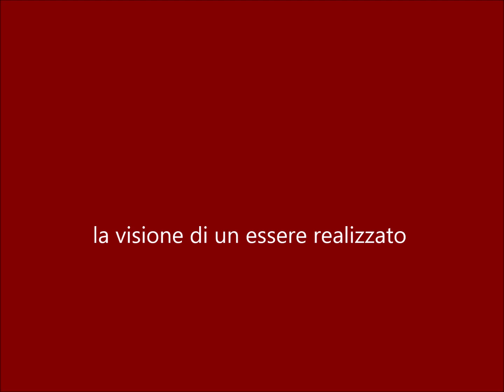N°112 Breve meditazione - la visione di un essere realizzato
La consapevolezza, l'amore e la gioia non hanno né inizio né fine. Sono qualità dell'essere, della nostra natura. La natura fondamentale di ogni essere umano è pura consapevolezza, uno spazio interiore infinito e sacro. Questa perfezione interiore ha nomi diversi, a seconda della cultura, ma non può essere definita a parole. Anche se costituisce la base, non solo di tutti gli esseri viventi, ma anche di tutte le forme in questo spazio infinito, dai pianeti alle galassie. Nella letteratura poetica dei mistici si dice: "Dio ti è più vicino del tuo stesso respiro" oppure "Dio ti è più vicino della tua stessa carotide". Anche l'essere umano più smarrito ha come base questa perfezione interiore, questa pura consapevolezza, questo sacro spazio interiore. Di solito, noi esseri umani ignoriamo questa nostra bontà fondamentale e ci identifichiamo erroneamente con i contenuti mutevoli della nostra mente. Rimaniamo identificati con le nostre esperienze e con il nostro costante dialogo interiore. Nel corso dei millenni, ci sono stati molti maestri spirituali che, spinti dal loro amore, dalla loro saggezza e dalla loro infinita compassione, hanno cercato in tutti i modi di farci prendere coscienza di questa nostra perfezione interiore, della nostra bontà fondamentale, del nostro essere, della nostra pura e chiara consapevolezza. Hanno cercato in vari modi di farci partecipare a questa esperienza interiore e ci hanno insegnato non solo a sperimentare questo stato di consapevolezza, ma anche a mantenerlo e ad agire in base a questa perfezione. Tale azione non è più egocentrica, ma è un'azione per il bene comune, per il "noi". È un'azione che parte dallo spazio del cuore. Un'azione con un'intelligenza naturale e una capacità di discernimento, queste sono le qualità di una mente libera e limpida.
L'umanità di oggi si trova ad affrontare diverse sfide. Come specie umana, abbiamo raggiunto grandi risultati, ma allo stesso tempo continuiamo a creare nuovi problemi. In medicina abbiamo fatto grandi progressi e le persone invecchiano sempre di più. Allo stesso tempo, però, abbiamo problemi di sovrappopolazione, di ecologia, di energia, di problemi alimentari, di scarsità d'acqua, di molteplici conflitti, e molti altri. I problemi che la nostra società deve affrontare non possono più essere risolti sulla base del nostro solito approccio egocentrico. Abbiamo bisogno di un nuovo modo di affrontare queste situazioni complesse, che possono essere pericolose ma allo stesso tempo ricche di possibilità. Per affrontare e risolvere i numerosi problemi del nostro mondo interconnesso, abbiamo bisogno di persone che agiscano con saggezza, amore e discernimento, pensando al bene comune, al "noi". Abbiamo bisogno di persone che si impegnino seriamente in tutti i settori della nostra società, in politica, nell'amministrazione, negli affari, nell'istruzione. Una persona che agisce a partire dalla sua pura e chiara consapevolezza, che mantiene questa esperienza interiore in modo stabile, questa percezione dello spazio interiore, e non la perde nell'azione, otterrà risultati nelle sue azioni che hanno una grande possibilità di essere migliori. Il concetto di illuminazione è, in senso generale, qualcosa di irraggiungibile, al di là delle nostre possibilità, e rappresenta l'apice di ogni possibile sviluppo. Nel linguaggio comune, l'illuminazione è un valore che sembra così alto e irraggiungibile, da non rientrare tra gli obiettivi che possiamo raggiungere. In realtà, però, l'illuminazione è una cosa molto concreta, reale, pratica e desiderabile per tutti. Se rimaniamo identificati con il nostro dialogo interiore ininterrotto, rimaniamo in un certo senso schiavi della nostra mente, con tutti i suoi contenuti ed emozioni mutevoli. Iniziare a sperimentare regolarmente lo spazio interiore della nostra pura e chiara consapevolezza è facile,  sempre disponibile. Se con il tempo riusciamo a mantenere questa connessione interiore e a mantenerla stabile, sperimentiamo davvero un cambiamento significativo nella percezione della nostra consapevolezza. Questo cambiamento modifica ed espande la nostra percezione dell'io. In questo senso, l'illuminazione non è la fine dello sviluppo interiore, ma l'inizio, l'inizio stesso di una profonda umanità. L'illuminazione è un punto di svolta verso una migliore comprensione e una più ampia percezione della realtà e permette, nell'infinita interconnessione, di agire in modo più efficace e migliore per il bene comune. L'illuminazione è un progresso dinamico, uno sviluppo e una crescita. La percezione sensoriale aumenta, così come la comprensione intuitiva delle situazioni. Per mantenere questo contatto interiore, questo ancoraggio interiore, in modo permanente, in qualsiasi situazione esterna, ci vuole un impegno serio e costante, ci vogliono gioia e umorismo, ed è naturalmente anche molto utile avere il contatto con una maestra o maestro.